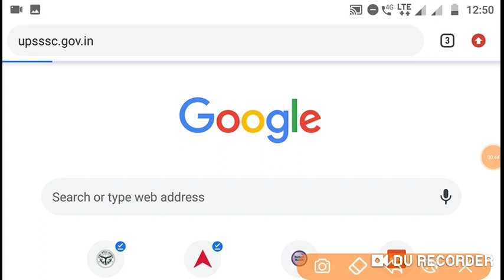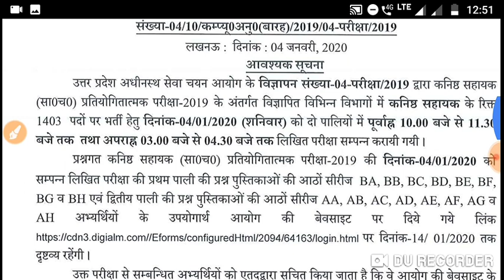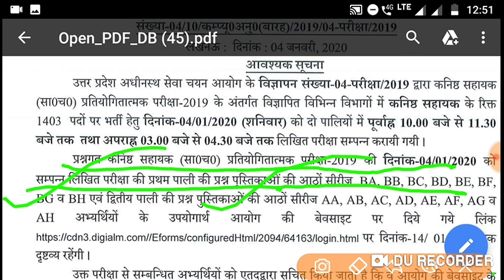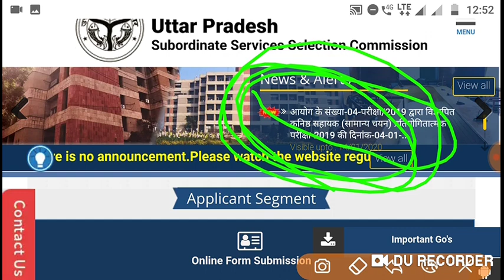Upsssc aayog notice issues ha paper published download junior assistant paper